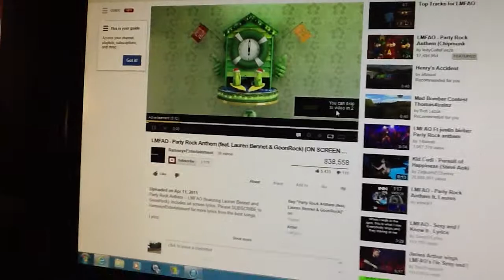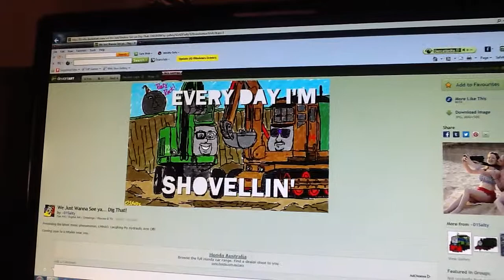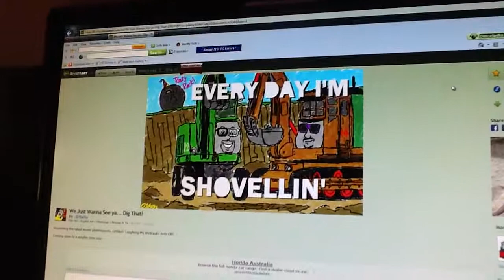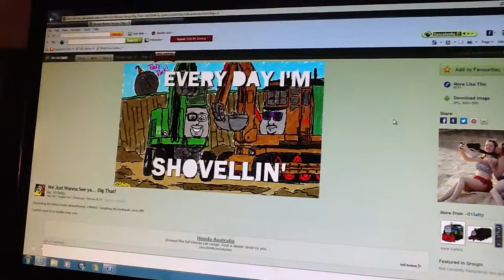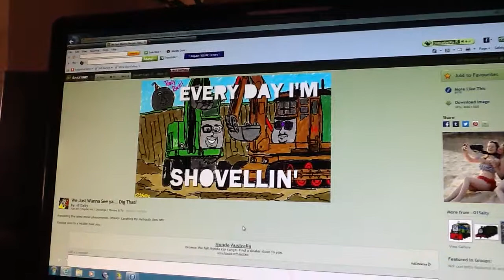Jack and the Pack Song: Party Mix Anthem (2009 Version)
This is a YouTube Parody Video called Party Mix in the House Tonight